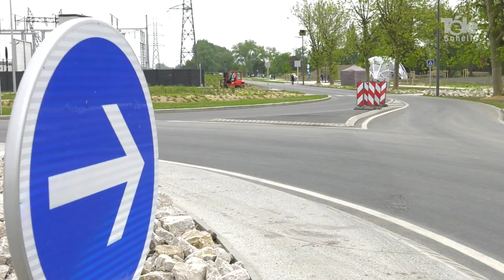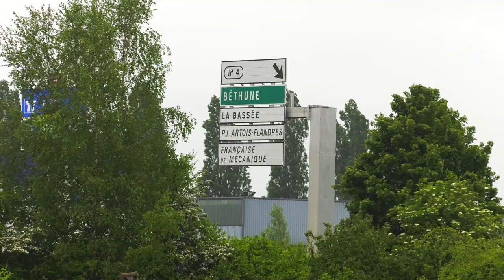Inauguration avenue de Paris à Douvrin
Reportage]🎥 𝐈𝐧𝐚𝐮𝐠𝐮𝐫𝐚𝐭𝐢𝐨𝐧 𝐝𝐞 𝐥'𝐚𝐯𝐞𝐧𝐮𝐞 𝐝𝐞 𝐏𝐚𝐫𝐢𝐬 𝐚̀ 𝐃𝐨𝐮𝐯𝐫𝐢𝐧 ✂️🚛

Ce lundi, le SIZIAF (Syndicat Intercommunal de la Zone Industrielle Artois-Flandres) à inauguré les 1km6 de l’avenue de Paris à Douvrin, un axe phare du parc qui accueilleras l’industrie du futur.